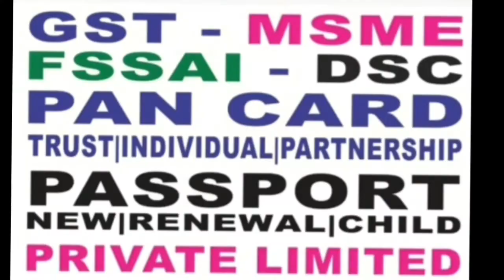கேப்டனை கண்டு கண் கலங்கி வாழ்த்து கூற வந்த இலங்கை தமிழ் பெண்